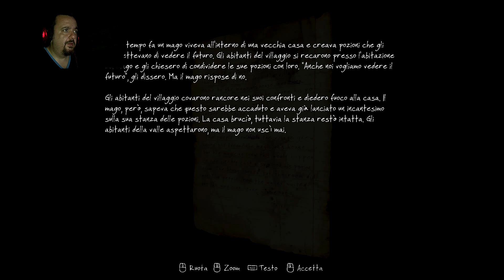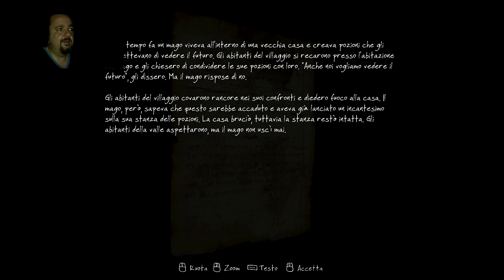THE VANISHING OF ETHAN CARTER #5 Risolto l'enigma della casa di Ethan [HD 1080p60]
Bentornati Gamernauti,
ecco la quinta puntata di questo gioco fantastico.
Commentate qui sotto, mettete un bel "mi piace" o anche un "non mi piace"(così cerco di migliorare se sbaglio qualcosa) e magari condividere questo video non sarebbe proprio una brutta cosa..

XD

Ricordiamo che i video vengono pubblicati il:
Venerdì;
Sabato;
Domenica;

I video di news, anteprime spot cazzeggi e gameplay vari senza senso invece vengono rilasciati...a sorpresa durante l'arco della settimana (ma senza faretra).
XD

La configurazione PC che uso:

Processore: AMD FX-8120 8 core processor
Scheda Grafica: Nvidia Gtx 660 TI
RAM: 8 GB DDR 5
Scheda madre: ASUS M5A99X EVO R 2.0
S.O. Windows 7 64 bit SP1